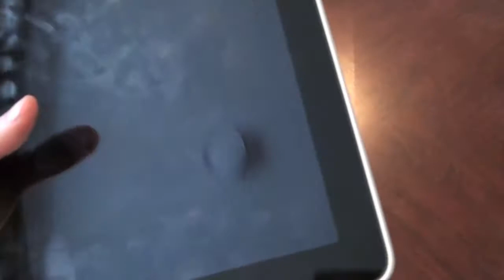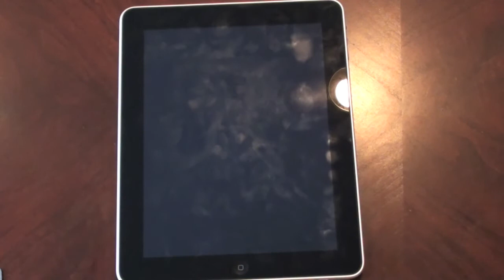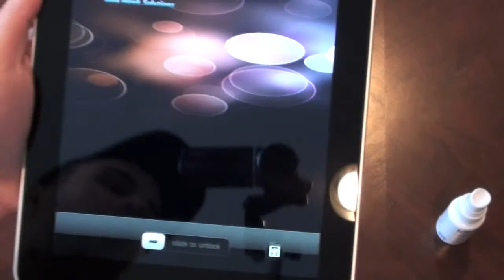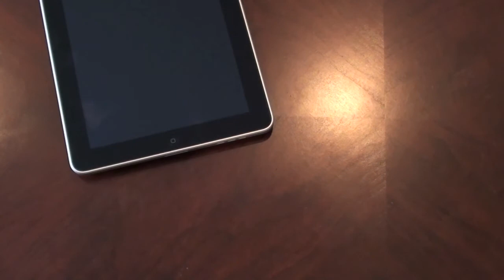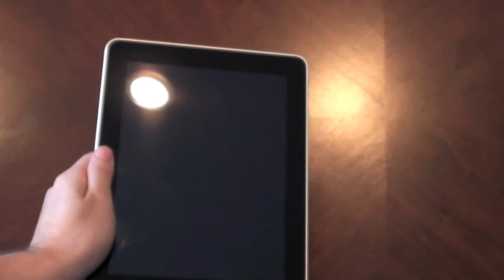OmniCleanz Review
Blue Hawk Solutions review on the Omni Cleanz screen cleaner by RadTech us.